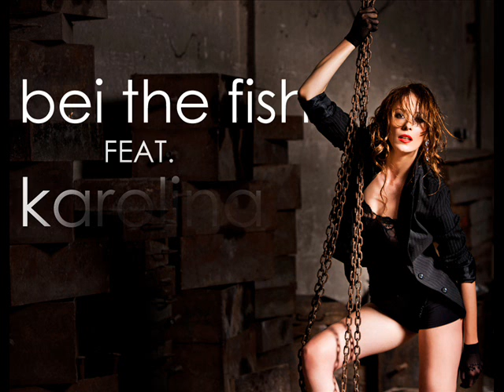Bei The Fish feat. Karolina Goceva - Ideal Woman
New Singl Bei The Fish feat. Karolina Goceva - Ideal Woman